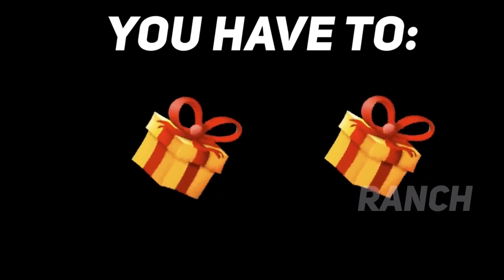Choose without cheating / Mr incredible Old Canny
Like and write a comment under this video. It makes me happy and inspires me to create new videos Mr incredible!

*All Variations in this Video are created by me (Ranch)